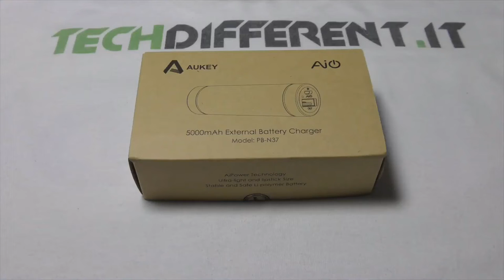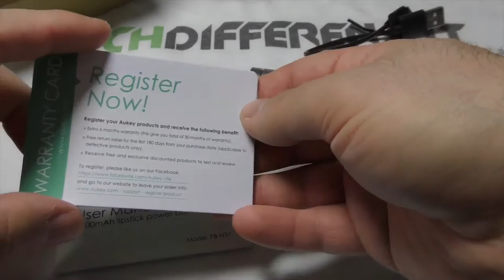Powerbank 5000mAh Aukey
Interessante powerbank da 5000mAh di Aukey a forma di rossetto.